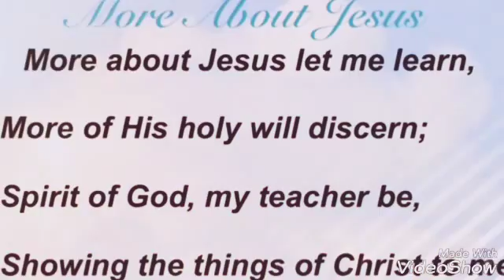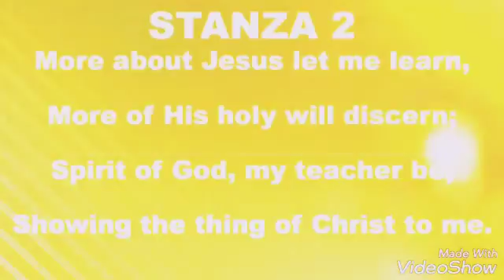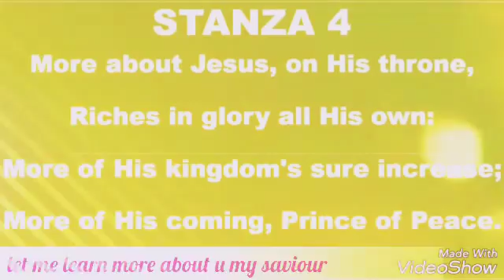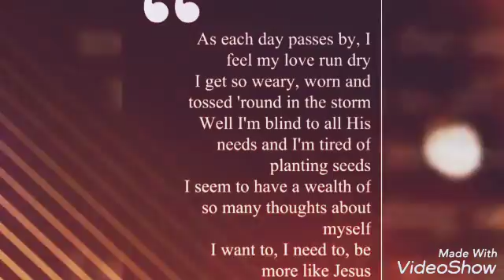More about jesus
Sung by Monika Evangelin,all glory to God